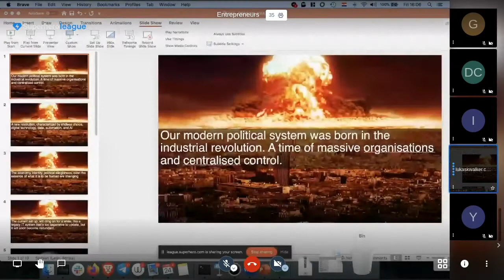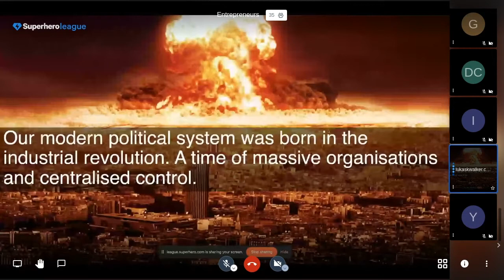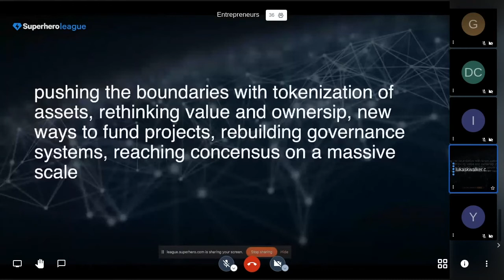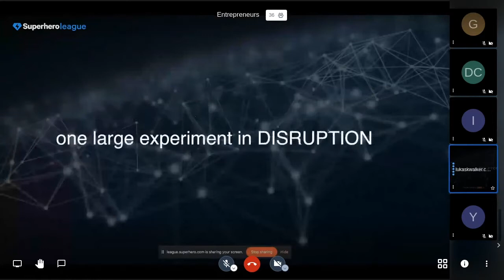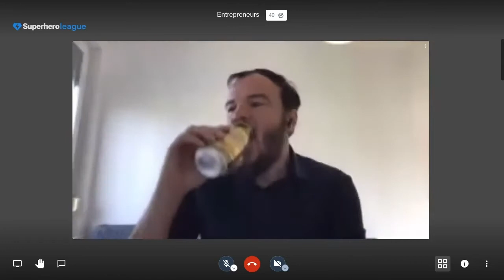SuperheroLeague: Accelerating the Transformation of our Society | Entrepreneur Stage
SuperheroLeague is “The Broadcast Channel for Blockchain”. The SuperheroLeague shows are broadcast live with interaction from the public audience who join virtually. Each episode explores a challenging topic with special guests and attendees from around the world that grab one (first come, first served) of 100 virtual seats.

The sixth edition of SuperheroLeague, held on April 24th, 2020, was entitled "Accelerating the Transformation of our Society" and looked into governance and legal system reforms, automation, and UBI.

[00:00-08:00] Introduction by hosts Luka Sucic and Mery Sanguinetti

[08:00-47:02] Discussion on How to we transform governments: Liquid democracy, voting, governance, DAOs, LAOs
Ismael Arribas (Spanish Chapter president - Government Blockchain Association) and Justin Graside (Digital Party, Uruguay)

[47:03-1:06:48] Blockchain, smart contracts and the code is law. How can we re-imagine our legal system
Ismael Arribas (Spanish Chapter president - Government Blockchain Association) and Vlaho Hrdalo (Chairman of the Croatian Union for Blockchain & Cryptocurrencies)

[1:06:49-1:58:00] Automation - How do we make all the processes automatic? How can we use the data we generate to achieve UBI
Dr. Andrea Cali (CEO and Founder of Pomidoro) and Jan Lindemann (UBIC Network)

Enjoy watching and leave us your comments in the section below.